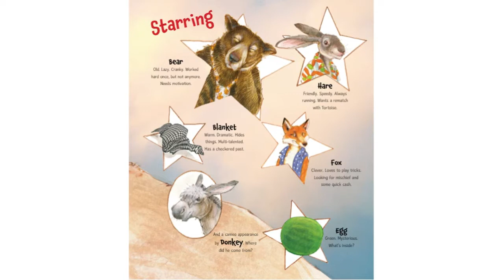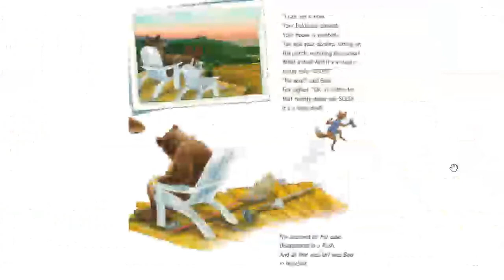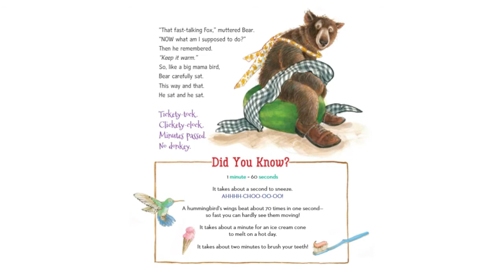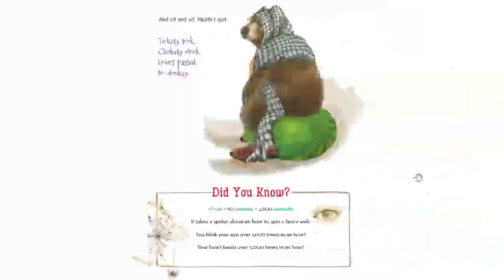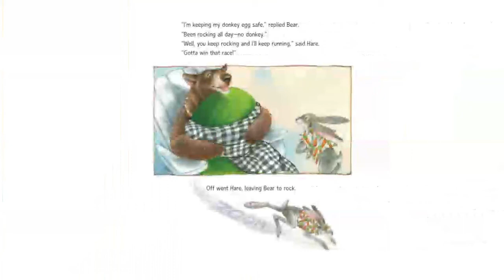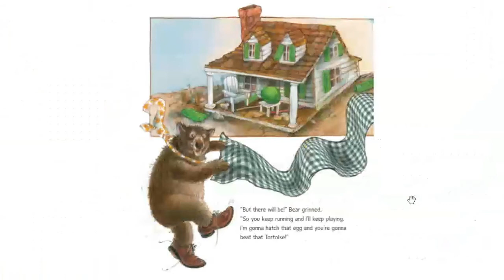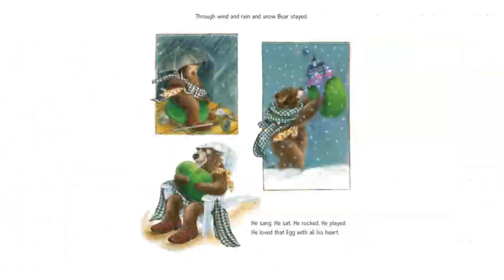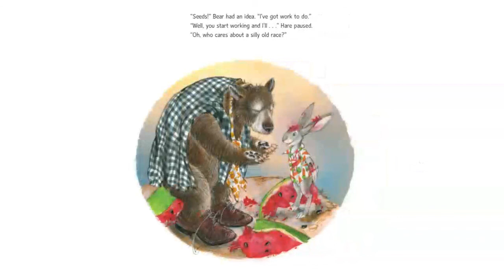The Donkey Egg read aloud